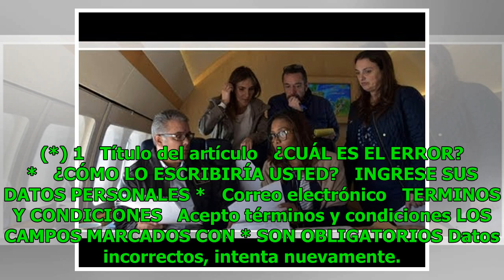Primera estación para el acopio de basuras en Medellín operaría en 2021 Noticias 24/7